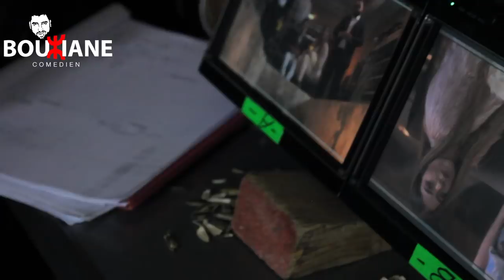كواليس تصوير سلسلة شعايب ذ رمضان -2018-The Making of Ch3ayb d ramdan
بعض من كواليس تصوير السلسلة الرمضانية الناجحة " شعايب ذ رمضان "

xxxxxxxxxxxxxxxxxxxxxxxxxxxxxxxxxxxxx

لمتابعة بوزيان في مواقع التواصل الاجتماعي

xxxxxxxxxxxxxxxxxxxxxxxxxxxxxxxxxxxxx

Video and Music made By: Amie Elba

xxxxxxxxxxxxxxxxxxxxxxxxxxxxxxxxxxxxx

2018 - "It's the making of the ramadan Serie  "ch3ayb d ramadan